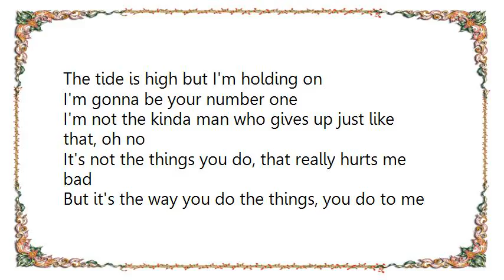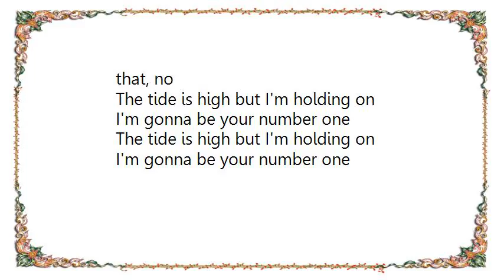John Holt - The Tide Is High Lyrics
[Lyrics John Holt - The Tide Is High]
The tide is high but I'm holding on
I'm gonna be your number one
I'm not the kinda man who gives up just like that, oh no

It's not the things you do, that really hurts me bad
But it's the way you do the things, you do to me
Number one, number one

Every man wants you to be his girl
But I'll wait my dear 'till it's my turn
I'm not the kinda man who gives up just like that, no